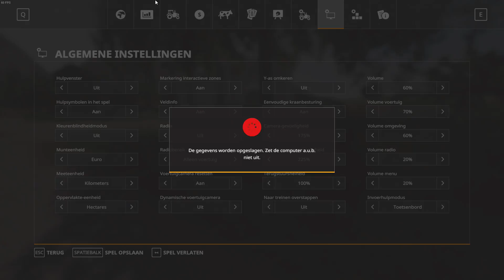'BLUE POWER OP HET VELD!' Farming Simulator 19 Zweisternhof #2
Tijd om de Blue Power en de IDeal aan het werk te zetten!

Doneren (Ben je geen 18 jaar of ouder? vraag dan toestemming aan je ouders)